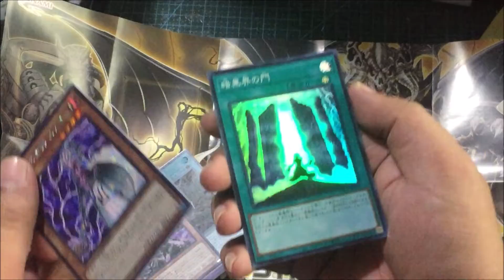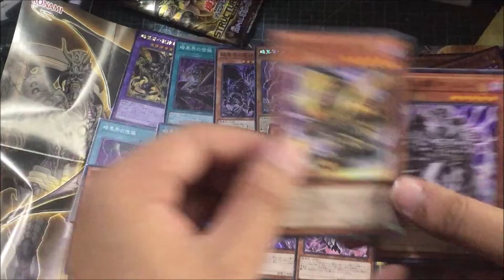Yu-Gi-Oh! Structure Deck: Devil's Gate Unboxing